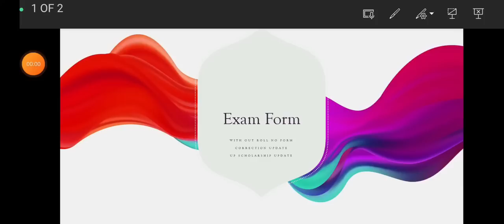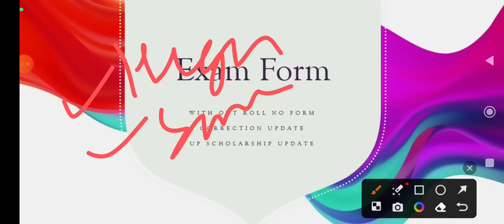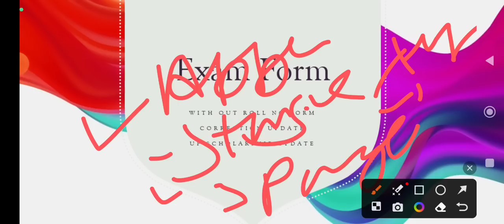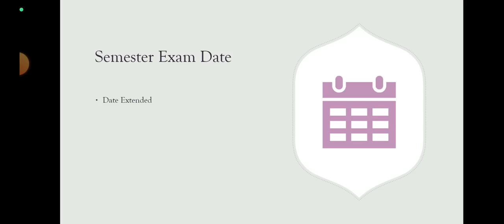lucknow university examination form correction exam Date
Hello Bacchon 😇😇

Be ready to hit BA. BSC,BCOM Semester exams with us.

Instant Medicine to Get Relief From Fear of Exams.

lucknow university newsnews